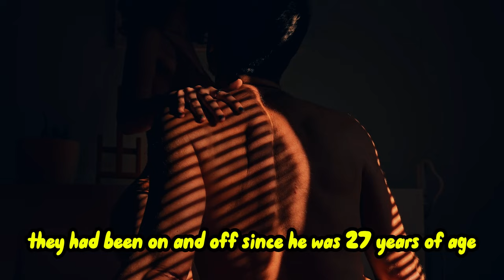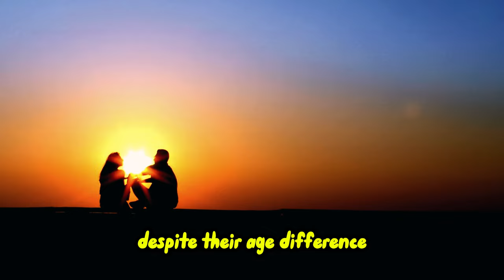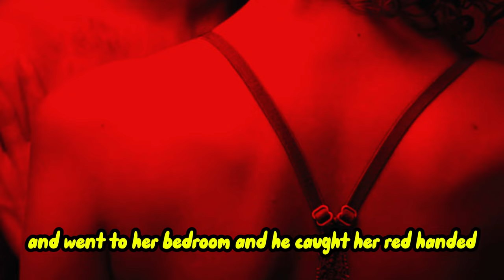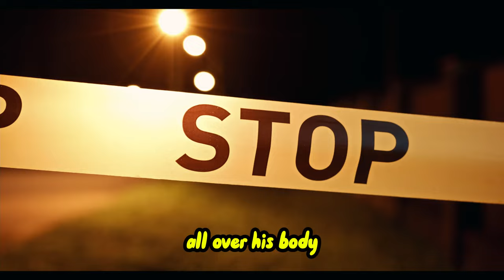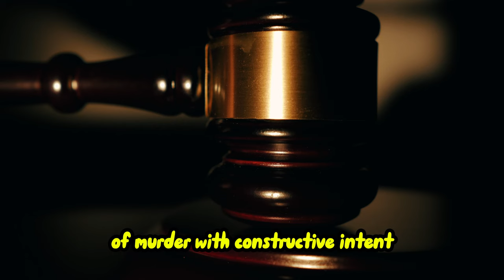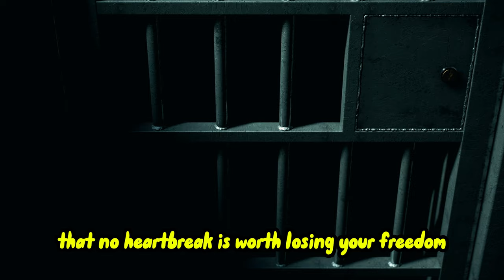Bulawayo Love triangle turns deadly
Spencer Sithole  a  Bulawayo businessman killed Gugu Mkwananzi a Bulawayo City Council Engineer when he found himinbed with his  girlfriend, Josephine Morrow in 2017.